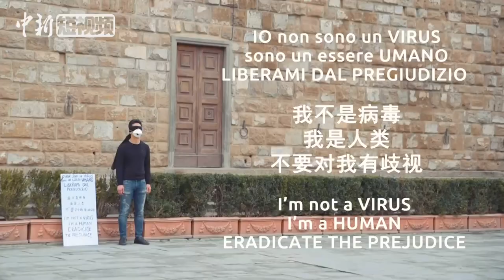“我不是病毒” 佛罗伦萨华人小哥街头收获爱的拥抱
因肺炎疫情，海外中国公民和华人屡遭挑衅和歧视，但庆幸的是，温情的事也在天天发生。

当地时间2月2日，一个生活在佛罗伦萨的中国男孩儿走上街头，面对来来往往的意大利人和海外游客，戴上口罩，蒙住眼睛，沉默的站在那里，做出对没有素质的歧视行为最有力的反击。在一天的拍摄时间里，有人无视的在他面前走过，有人驻足观看并拍照，也有一些人，选择走上前去，拥抱了他。还有许多人将这个男孩的口罩摘了下来，并拥抱了他。（素材来源：意大利微视传媒）